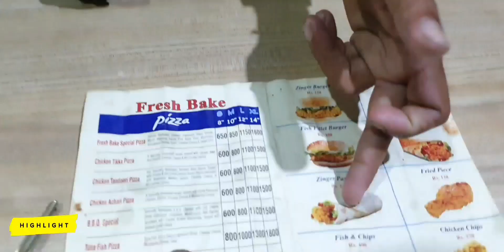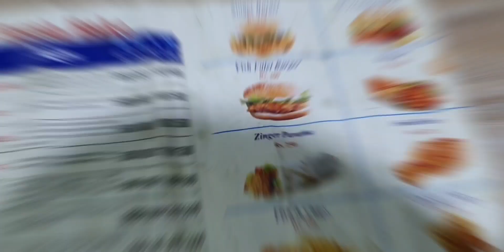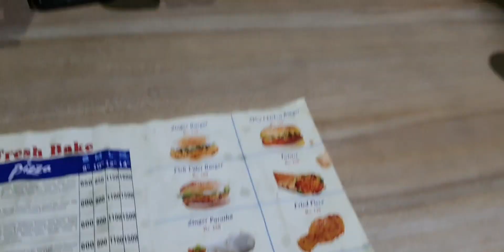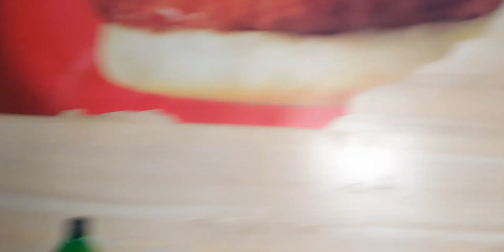Party by a friend | sajid Bai ki shadi a ge